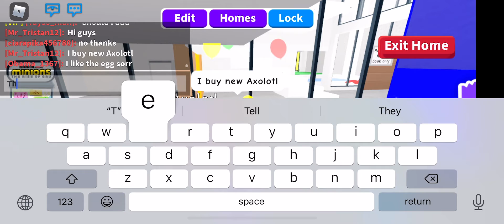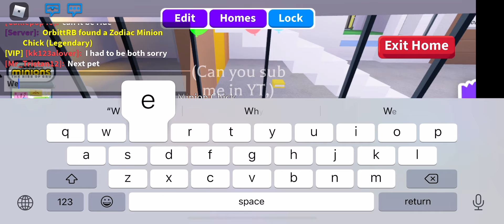S1 E12 - Adoption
Tristan get Axolotl, Minion, Red Squrriel and Tristan made new sky house, Tristan likes Axolotl than stitch.